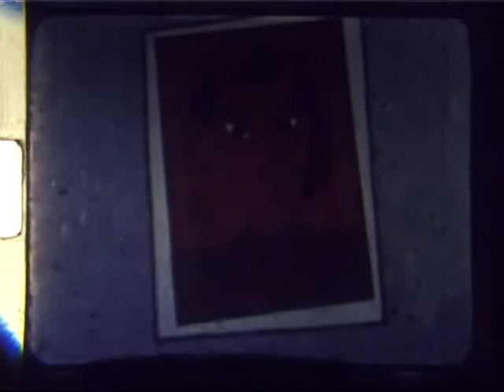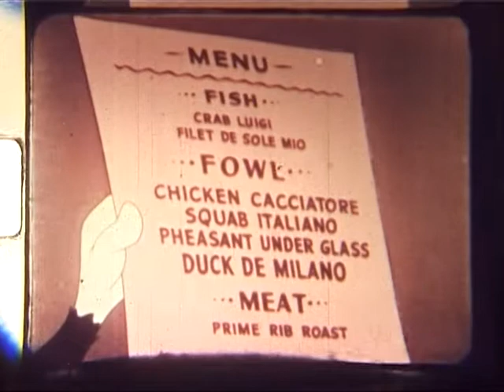DIY Telecine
This is a real time transfer at 18fps of some very old super 8 cine film.I have deliberately not cropped the transfer.You can see the sprocket holes of the film to the left ...I enlarged the gate of my Eumig 610D projector so you get 20% more of the frame visible.The transfer is pretty sharp from corner to corner of the frame.I used the cartoon footage because I could be sure of a sharp image to begin with. I am pretty happy with the result of the telecine transfer using the modified projector and plano-convex lens method.No post processing at all was done ...only error was the film was actually running at 12fps for the first 3 minutes or so...lol